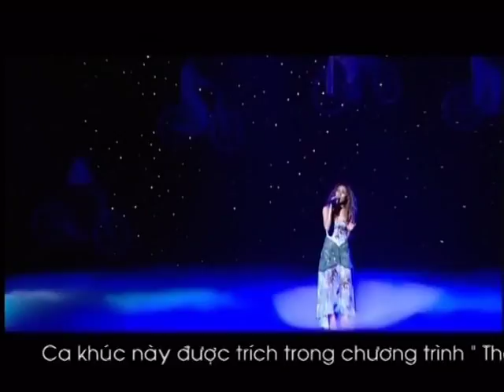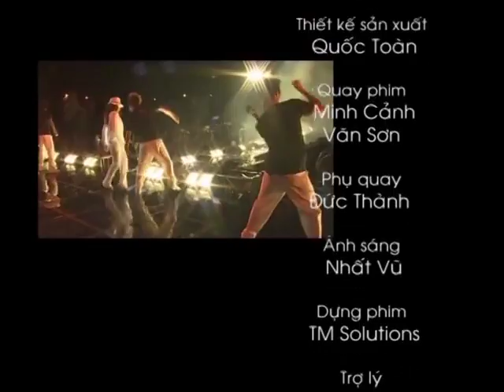[Talkshow] Chat với Sao - Ca Sỹ Mỹ Tâm (Tết 2010) | MC Anh Khoa